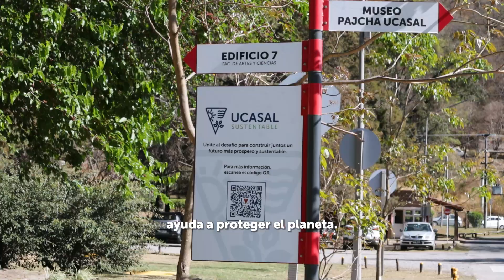Cuidamos la energía, cuidamos el planeta: Ucasal Sustentable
¿Sabías que con pequeños cambios podés hacer una gran diferencia?
Te compartimos algunos tips para tener en cuenta. Con pequeñas acciones diarias, construimos un campus más sustentable y un futuro más verde. ¡Sumate al cambio!